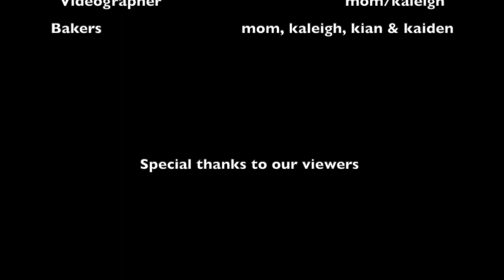Kian & Kaiden get Kaleigh to help them make their first cake!!! Yummy!!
Mommy makes cake with the help of Kaleigh, Kian and Kaiden.